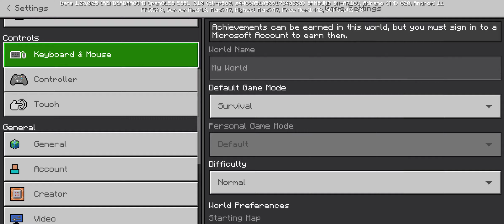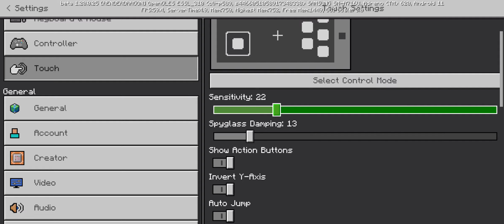Playing minecraft, after 1 year